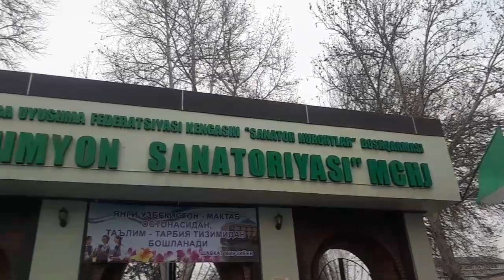ВСЕ СОЮЗНОЯ БЫЛ .САНАТОРИЯ ЧИМЯН В ФЕРГАНЕ.ЧИМЙОН САНАТОРИЯСИ